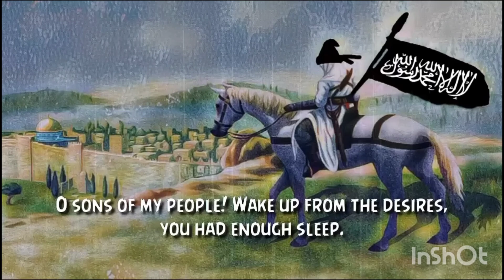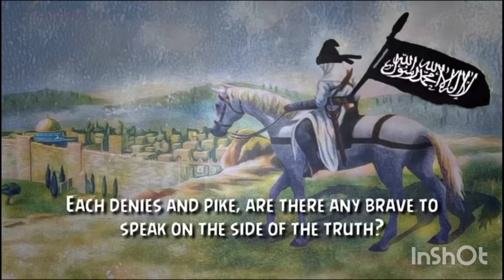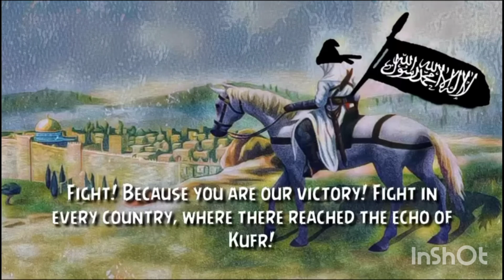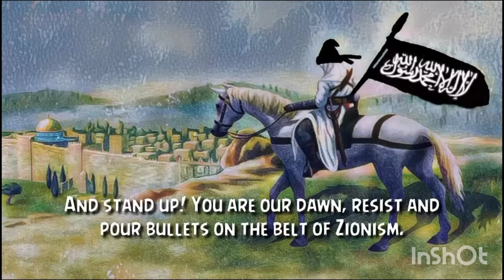Na'am Qatil (with rain and thunder)